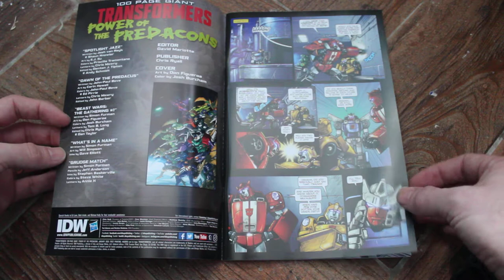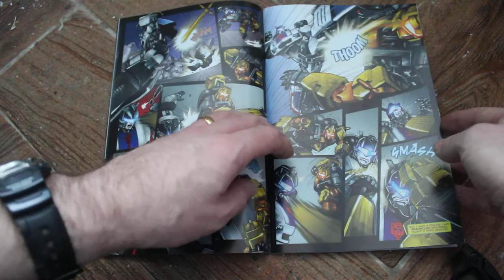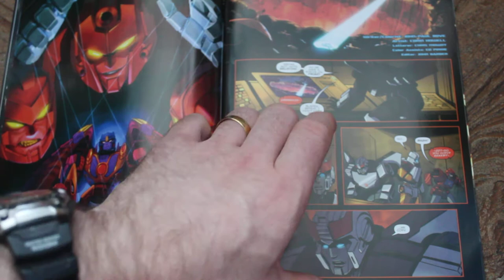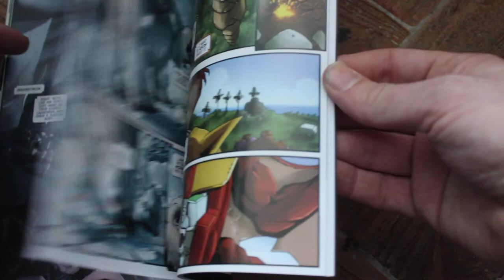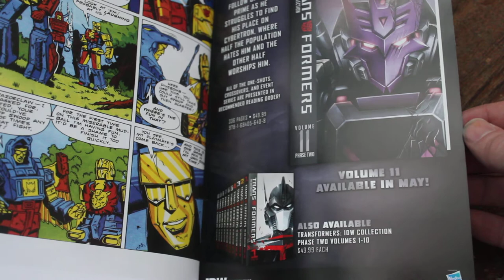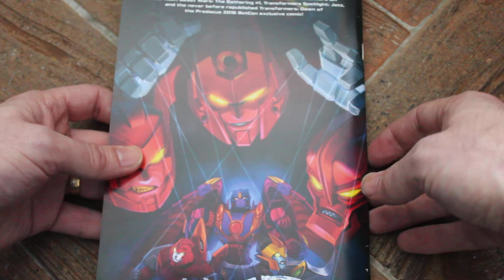Transformers: Power of The Predacons 100 Page Giant Issue Review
Here's my Transformers: Power of The Predacons 100 Page Giant Issue Review- a fantastic collection of stories from G1 and Beast Wars covering the Predacons.  Jazz takes on the original five-member Predacons; we see the TriPredacus Council respond to the start of the Beast Wars, and we see Swoop, Divebomb, Rampage and Razorclaw and the rest of the Predacons and Dinobots fight it out in a classic Simon Furman story that until now was UK only.

Recommended.